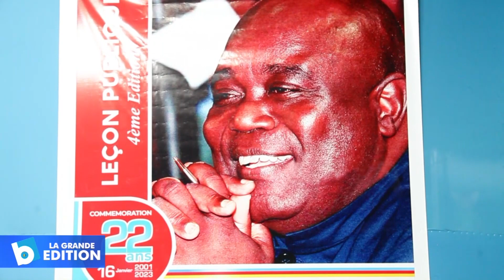16 Janvier: L’esprit nationaliste de Mzee mis en avant lors de la commémoration du 22è anniversaire